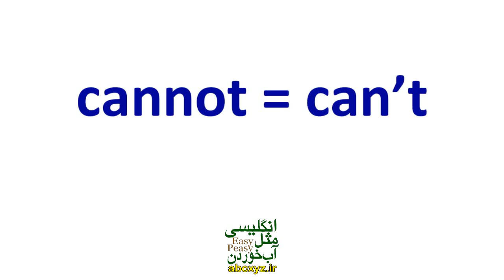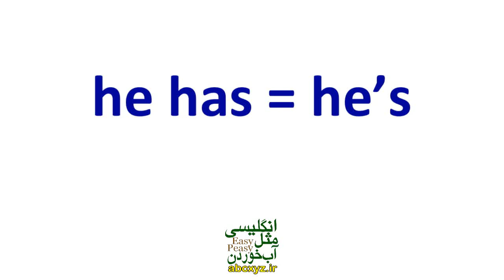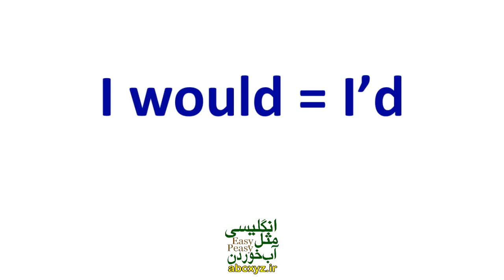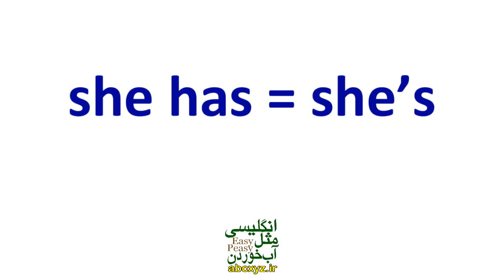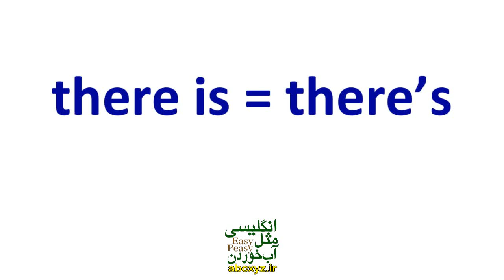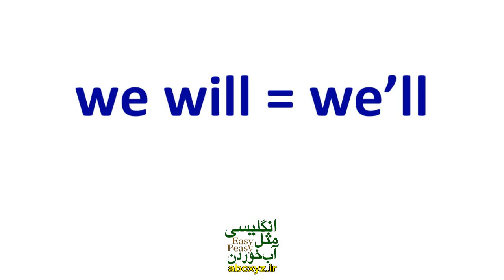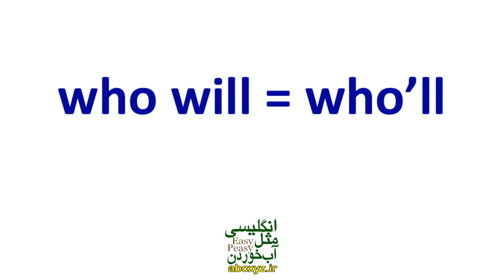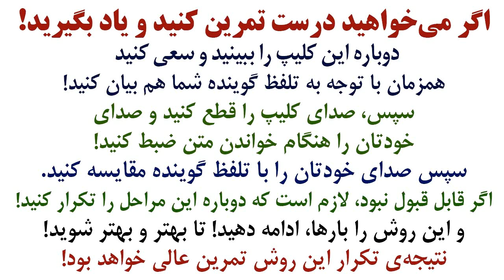لیست کامل اختصارات اصلی و مهم و اساسی در انگلیسی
لیست کامل اختصارات اصلی و مهم و اساسی در